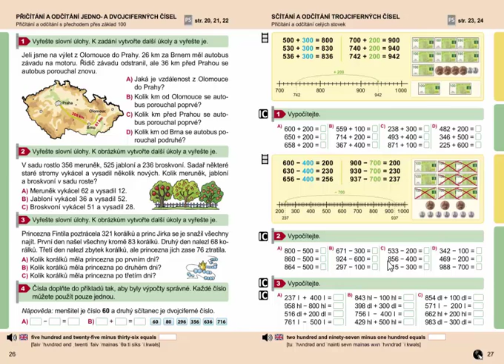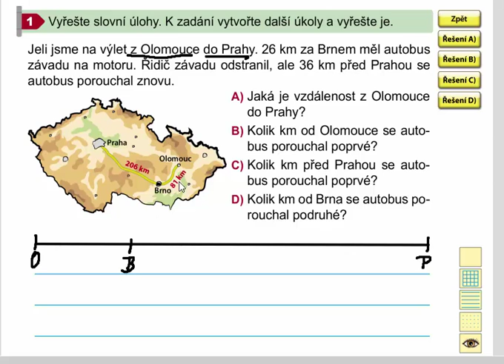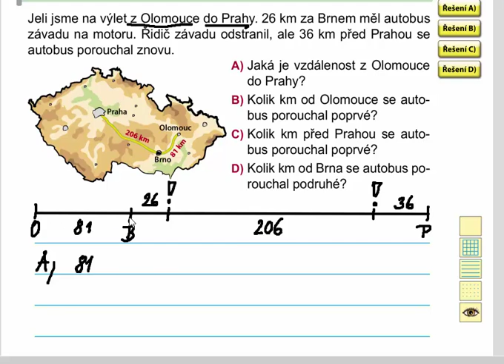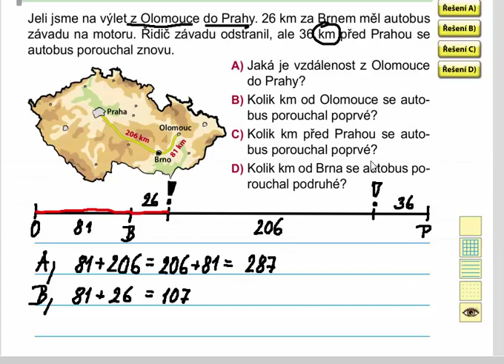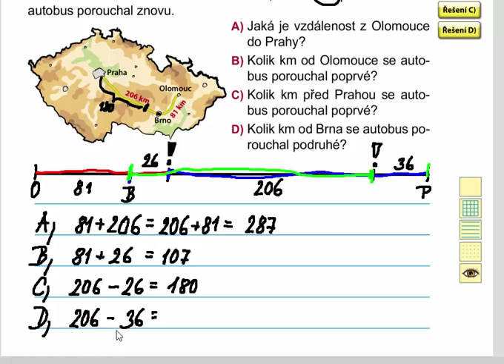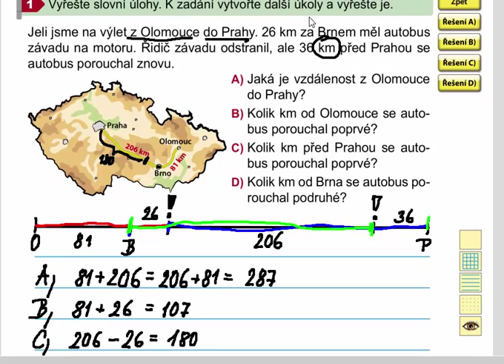Slovní úlohy, Matýskova matematika 8. díl, str. 26, cv. 1